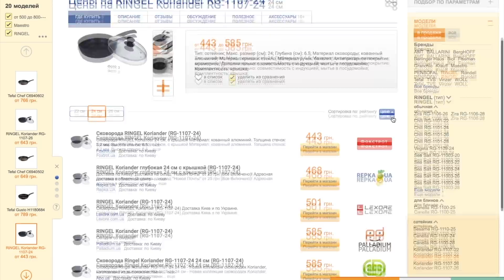КУРИЦА на САДЖЕ с фасолью и кедровыми орешками